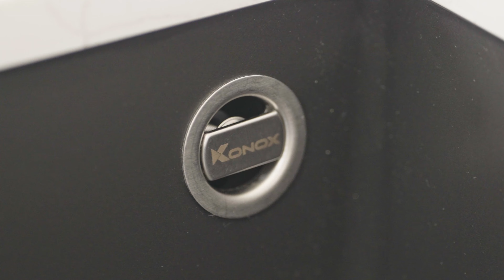Chậu rửa bát Konox Granite Sink | Naros Black | Chậu rửa bát đá 1 hố lắp âm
Granite Series được đội ngũ Konox nghiên cứu và phát triển, lấy trải nghiệm của người dùng làm trọng tâm và đặc biệt mang đậm yếu tố thẩm mỹ theo xu hướng thời đại. Bộ sản phẩm chậu rửa bát đá được sản xuất trực tiếp tại Italia, đạt tiêu chuẩn NSF về nguyên liệu an toàn với sức khỏe người sử dụng.

Mang màu sắc thời thượng cùng thiết kế 1 hố, chậu rửa bát đá Naros Black sẽ là điểm nhấn trong căn bếp nhà bạn!

KONOX VIỆT NAM - KIẾN TẠO KHÔNG GIAN BẾP ĐẲNG CẤP
Konox - Kitchen Sinks & Faucets
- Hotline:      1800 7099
🛎 Ghé thăm gian hàng chính hãng Konox cùng hàng loạt ưu đãi đang chờ đón bạn:
© Bản quyền thuộc Konoxvietnam - Copyright by Konoxvietnam (Do not Reup)